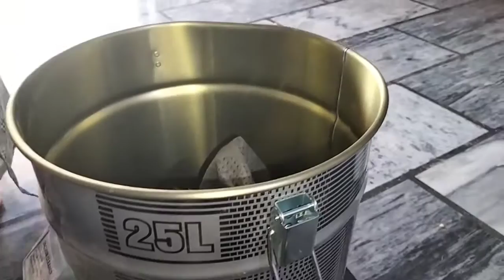Vacuum Cleaning | Weekly Cleaning